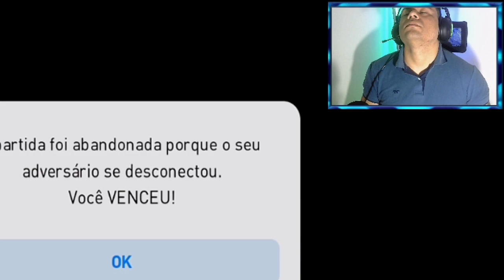iconic moments FERNANDO TORRES Incansável PES 2021 MOBILE